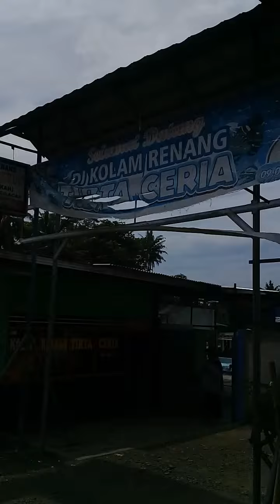Kolam renang TIRTA CERIA dan harga tiket masuk||bantarsari-Cilacap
kolam renang ini beralamat di sitinggil,bantarsari,cilacap.
dimasa liburan akhir tahun 2022 yaitu semester 1 banyak anak-anak berenang kesini.
harga tiketnya murah dan terjangkau ya.
hari minggu:15.0000/orang
senin-sabtu:10.000/orang